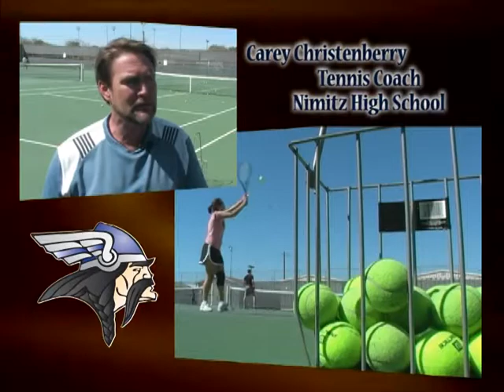Irving ISD 2009-2010 Tennis Season Insider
Take a look inside the 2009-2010 IISD tennis program.